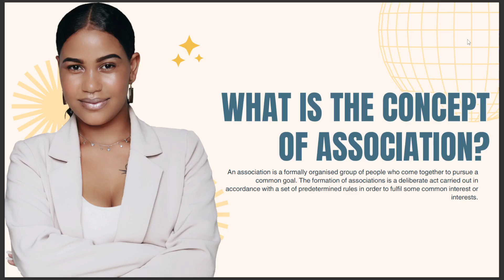WHAT IS THE CONCEPT OF ASSOCIATION